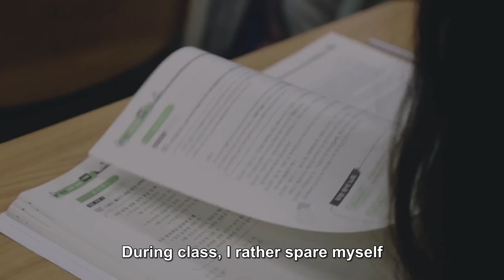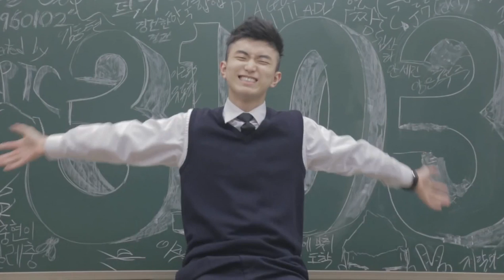[ENG SUBBED] Olltii (올티)- 31035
Follow @tkhhl on twitter and tumblr for more translated khiphop lyrics!